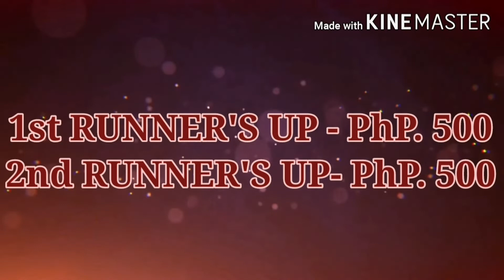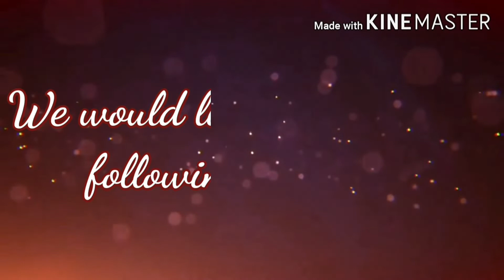THE GRAND CORONATION _ INTERCORONA UNIVERSE 2020#onlinepageant#freshvlogs#covid19